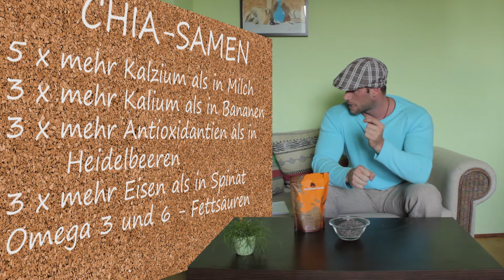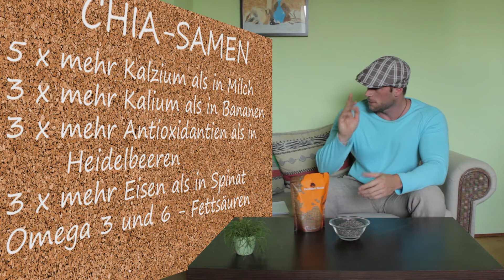Chia-Samen Erfahrung: Das Superfood der Inkas | Antioxidantien - Vitalstoffe - Nährstoffe Ernährung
Mehr Fitness, mehr Körper, mehr Gotti!
Ab 500 Abos geht es richtig los!!!

Meine Chia-Samen

(Bestellt über diesen Link und es werden 15% an unser Life All Stars Projekt gespendet)

Chia-Samen sind eine natürliche Quelle an vielen Vitalstoffen, die so manch berühmtes Nahrungsmittel in den Schatten stellt. Bekannt ist der Chia-Samen vor allem für seine Energie spendende Wirkung.

Meine Chia-Samen